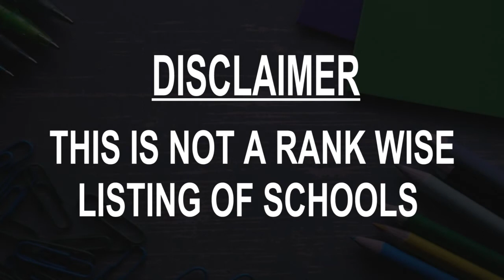Schools around Celje, Slovenia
Must Watch.. Best Schools around Celje

Click on Bell ICON to get the notification of New Videos.This is not rank wise listing of Top Schools in Celje, it's the list of best Schools around Celje as per the ratings given by our users.

Listed Schools:

I. gimnazija v Celju
Kajuhova ulica 2

Gimnazija Celje - Center
Kosovelova ulica 1

School center Celje
Pot na Lavo 22

III. osnovna šola Celje
Vodnikova ulica 4

Glasbena šola Celje
Slomškov trg 10

I. osnovna šola Celje
Vrunčeva ulica 13

Osnovna šola Hudinja
Mariborska cesta 125

Srednja zdravstvena šola Celje
Ipavčeva ulica 10

IV. osnovna šola Celje
Dečkova cesta 60

Osnovna šola Frana Roša
Cesta na Dobrovo 114